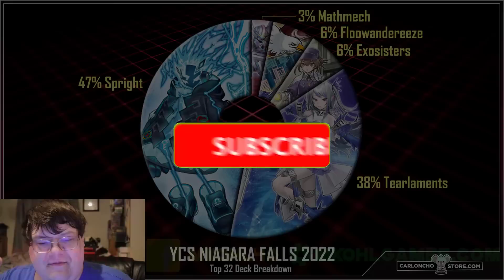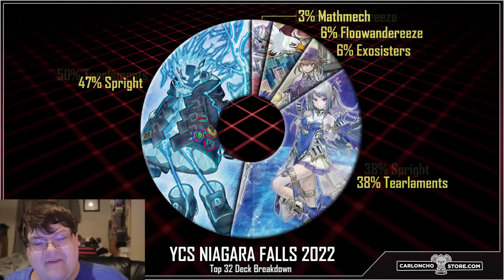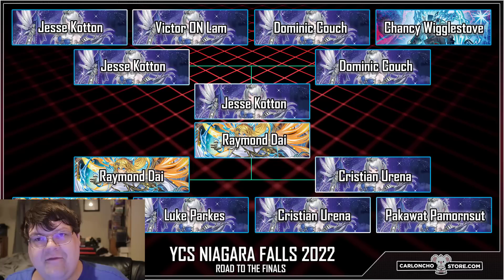Exosister Wins!? Yu-Gi-Oh! Niagara Falls YCS Breakdown September 2022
We are here to talk about this weekends YCS and one of the most unexpected wins we have seen all format! Konami shared all of this information with the community so enjoy the recap from this event!